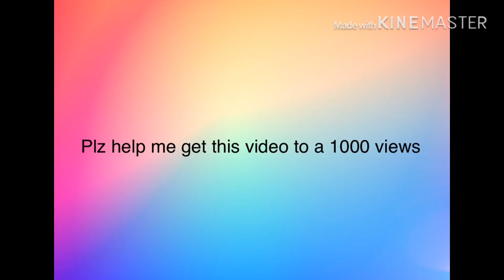Get this video to a 1000 views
Plz if you can replay the video replay it.